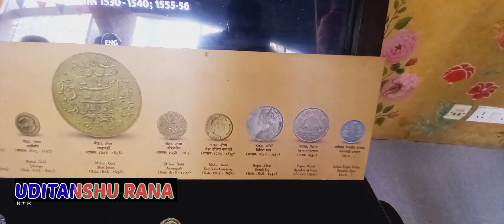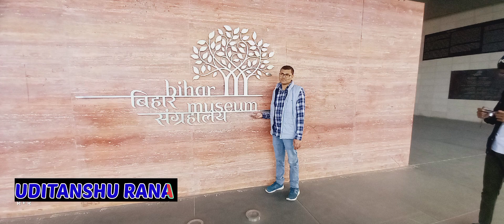BIHAR DARSHAN : - 32 ,BIHAR MUSEUM PART : - 5, PATNA BIHAR.